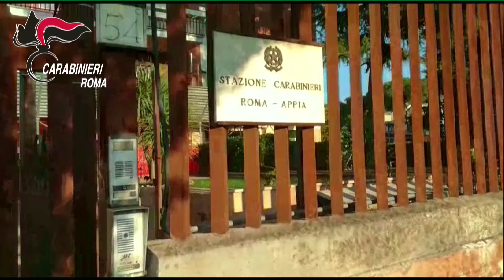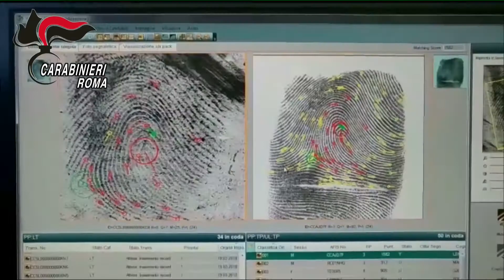In manette un presunto rapinatore seriale di farmacie